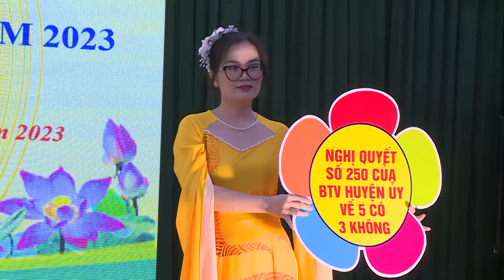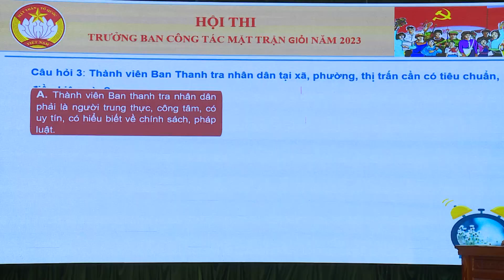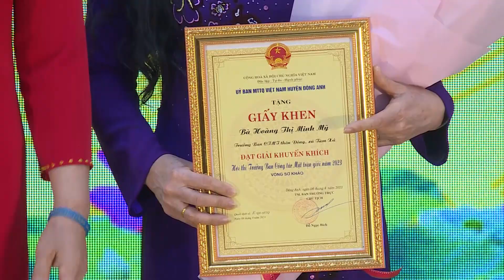Hội thi Trưởng ban công tác MT giỏi năm 2023 cụm số 01 huyện Đông Anh